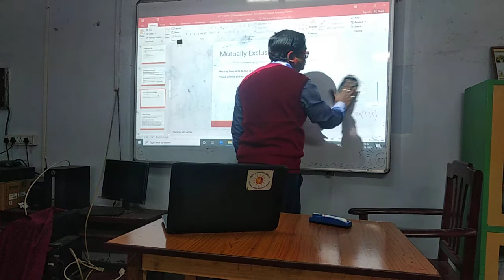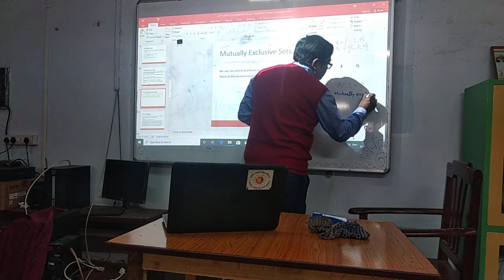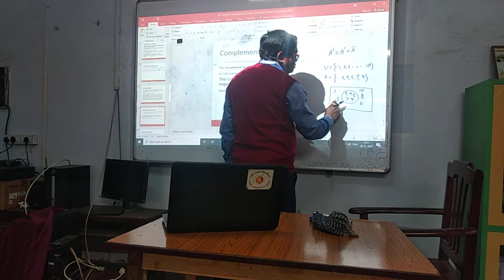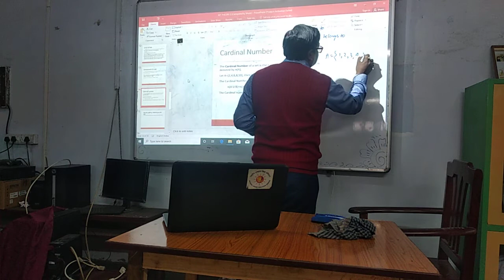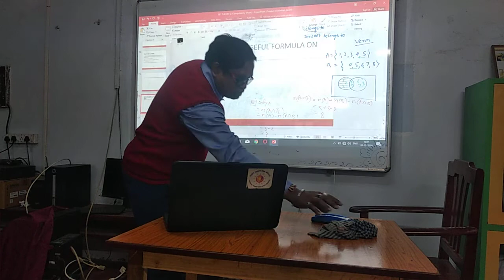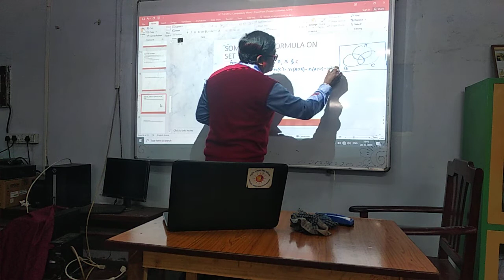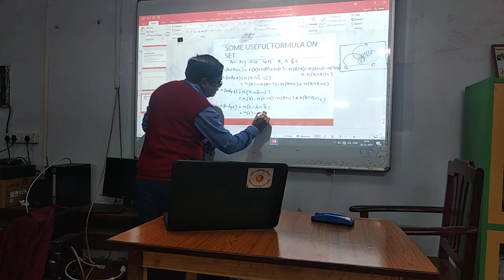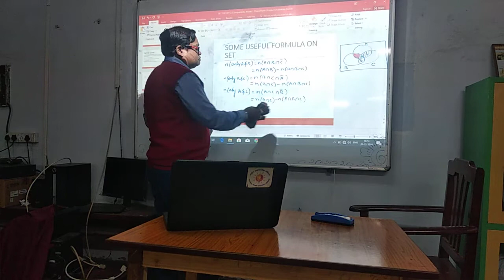SET THEORY 2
SET THEORY
By Sri Bishnu Pada Das
Based on B. Com Sem 2 syllabus as designed by WBSU